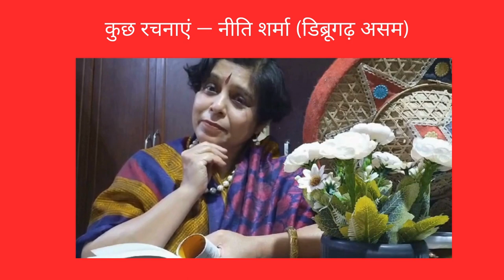कुछ रचनाएं — नीति शर्मा (डिब्रूगढ़ असम)